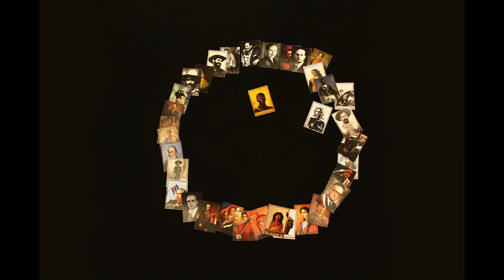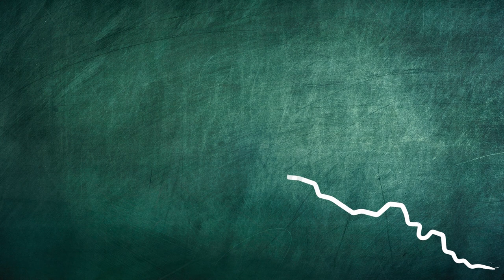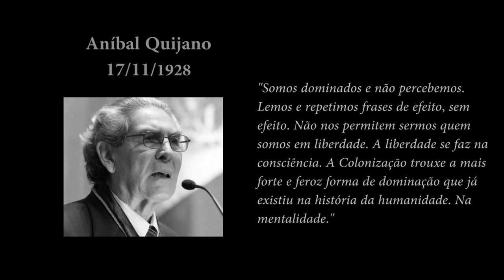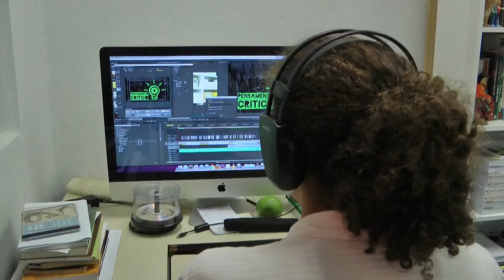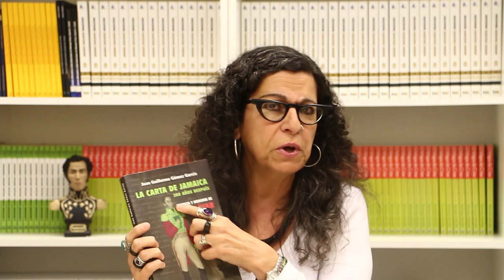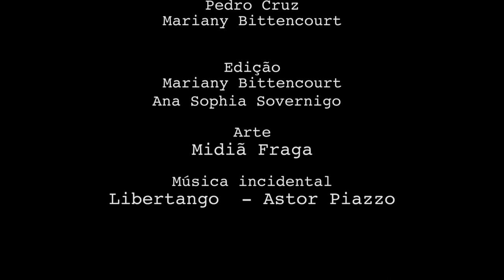Programa Pensamento Crítico - Pátria Grande ( E58 )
Nesse programa a equipe de analistas do IELA discute a idéia de Pátria Grande, levantada no debate presidencial sob o nome de URSAL. Participam Nildo Ouriques e Waldir Rampinelli.

Imagens: Pedro Cruz e Mariane Bittencourt. Edição: Ana Sophia Sovernigo.

Assistente de Produção: Maicon Claudio da Silva